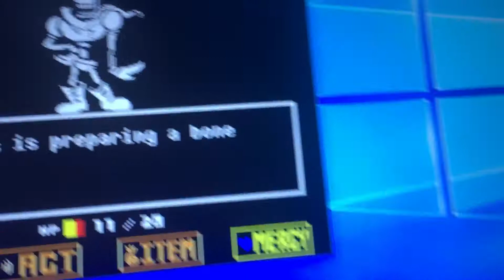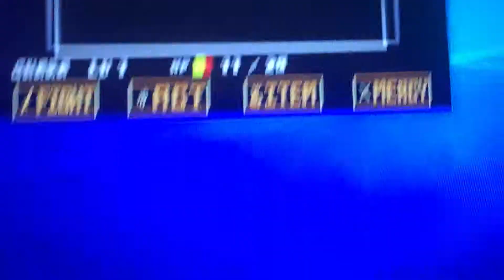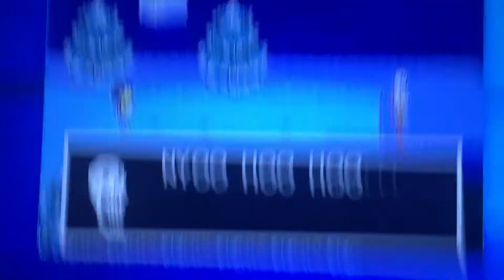Undertale part 4 spare the skelebro